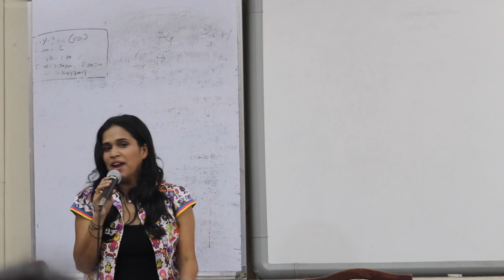Mitali Cube Series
KC College Cube Series Session 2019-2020 by Mitali Jathar